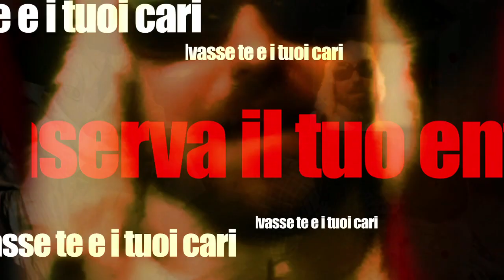5° elementare ( Official ) NoOrigami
5° ELEMENTARE NoOrigami

Prendi i complimenti dai parenti quando canti
ti applaudono all'asilo poi a judo e adesso piangi
il carroarmato di natale che non è he-man
sotto al costume da zorro si vedono le timberland

Poi c'è la visita in mutande al militare
dimenticando esame della 5° elementare
comunque entrambe i casi fanno parte della giostra
che mica lo sapevi che carletto era in pasta.

E' chiaro che se c'è un cane che canta il ritornello
puoi solo immaginare chi fa il resto del macello
pensavi che studiare salvasse te e i tuoi cari
conserva il tuo entusiasmo per la faccia di chazz palmintieri .

mario morbelli